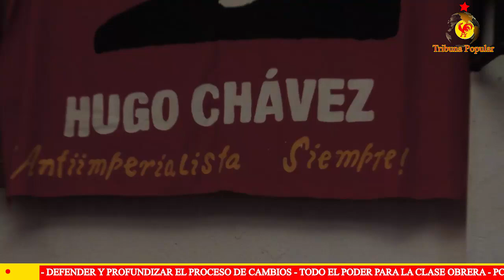Discurso de Oscar Figuera en el Acto 85 años del PCV (Parte 1/6)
Caracas, 6 mar. 2016, Tribuna Popular TP.- Primera Parte del Discurso de Secretario General del Partido Comunista de Venezuela (PCV), diputado Oscar Figuera, en el acto central de celebración de los 85 años del PCV.